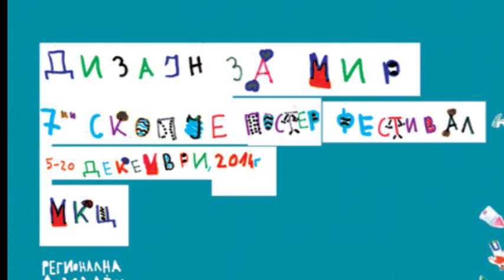Backstage TV covered peace campaign of 'Designers for Peace'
Backstage TV magazine made special coverage of the campaign in which kids peace messages were delivered by ‘soldiers’ in Skopje. It was supposed to attract attention of the public.
//Прилог на Бекстејџ за кампањата во која детските пораки за мир, подготвени од дечиња на школска возраст, беа поделени во Скопје од страна на војници. Оваа акицја имаше за цел да го привлече вниманието на јавноста за темата, која претставува и глобален предизвик.